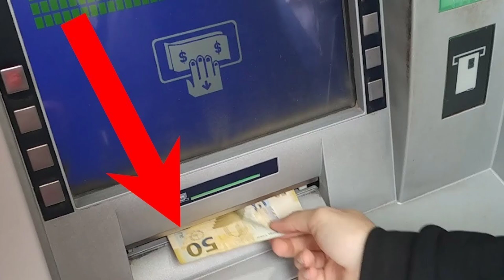Tanınmış Əməkdar Xadimin Bankomatdan pulunu mənimsədilər | Doğru Xəbər Az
Azərbaycanın tanınmış Əməkdar mədəniyyət işçisi, kino xadimi Əsəd Əsədova qarşı dələduzluq edilib. Belə ki, onun xanımının sözlərinə görə İyunun 10-da bankomatın qarşısında olan bir nəfər karta baxaraq, bankomatda pul yoxdur deyib. Amma balansınızda var.
Bundan sonra İradə Əsədova evə gəlib 102-ə və Beynəlxalq Banka məlumat verib. Polis tərəfindən araşdırma tədbirləri davam etdirilir.

Tanınmış Əməkdar Xadimin Bankomatdan pulunu mənimsədilər